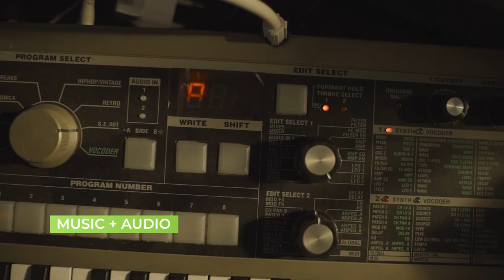D!NK TV Showreel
This is D!NK. We are innovative multimedia production studio and interactive marketing agency specializing in creativity, innovation, and community experiences. We offer unique expertise in the arts & entertainment, technology, and tourism sectors with a proven record of delivering cross-platform campaigns.
In addition, our digital platform dinktv allows us to promote diverse African stories with the world.
ይህ የመልቲሚዲያ ፕሮዳክሽንና የግብይት ኤጀንሲ ድንቅ ቲቪ ነው!
በኪነጥበብ እና በመዝናኛ፣ በቴክኖሎጂ እና በቱሪዝም ዘርፎች የተለያዩ እውቀቶችን አካብተናል።
በተጨማሪም ድንቅቲቪ የዲጂታል መድረክ የተለያዩ የአፍሪካ ታሪኮችን ከአለም ጋር እንድናስተዋውቅ አስችሎናል።